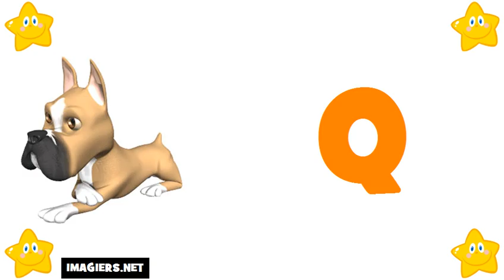프랑스 알파벳